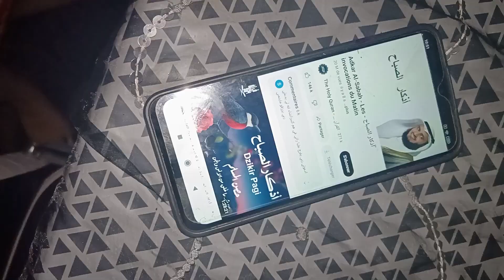ميني فلوغ ديال عيد المولد النبوي الشريف نهارنا كيفاش داز معايا